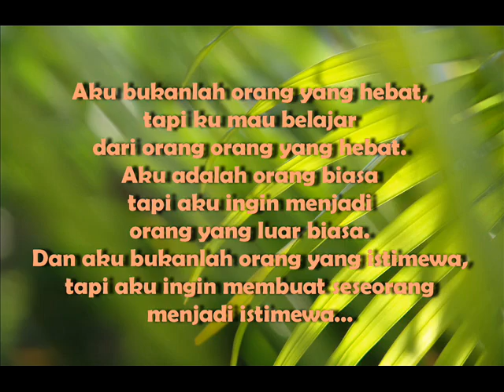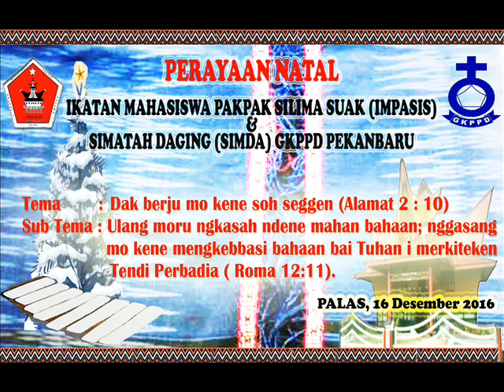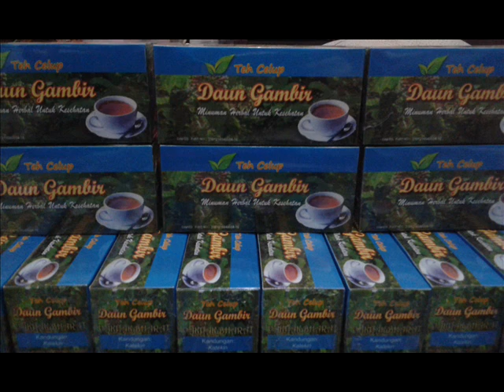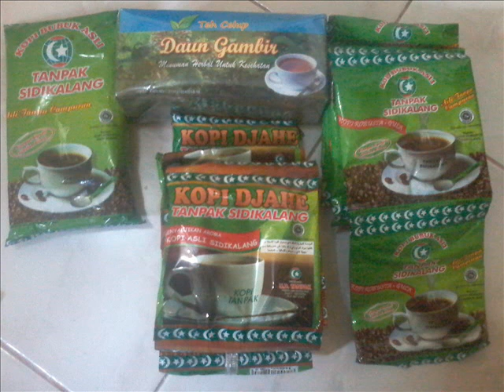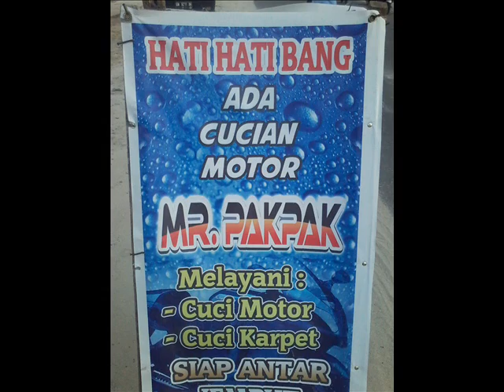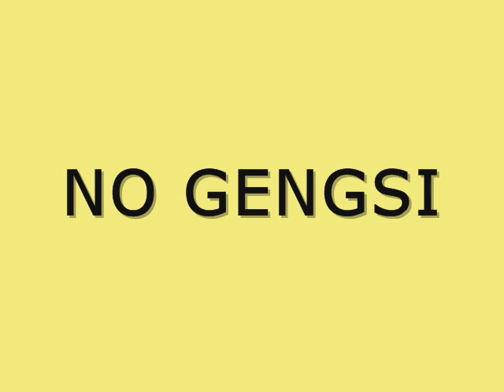6 Usaha yang Cocok untuk Kalangan Muda & Mahasiswa